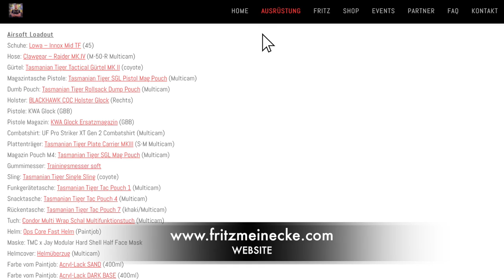AIRSOFT: Paintjob Helm Lackierung und Umbau - Loadout Ausrüstung 2017 DIY